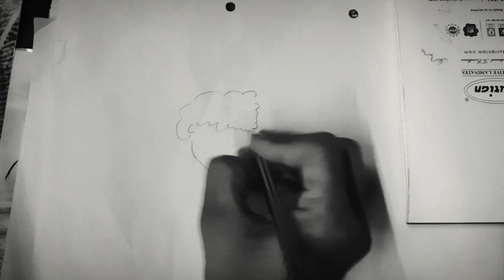Save the family